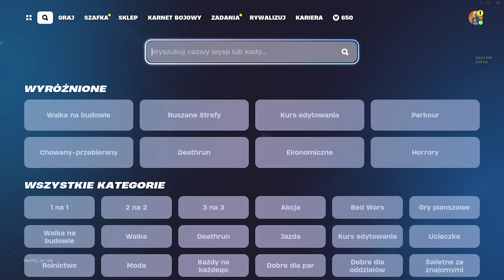JAK SZYBKO WBIĆ KARNET W NOWYM SEZONIE *1,000,000 XP*